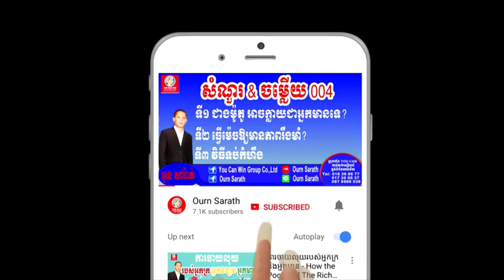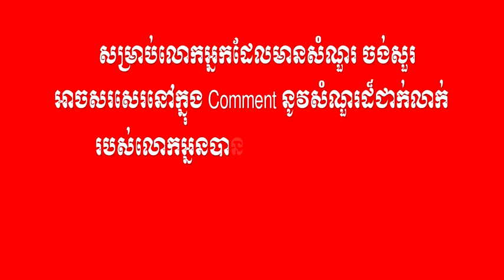Teamwork ការងារជាក្រុម និងម្នាក់ឯង Ourn Sarath